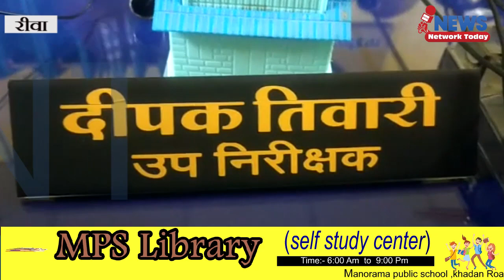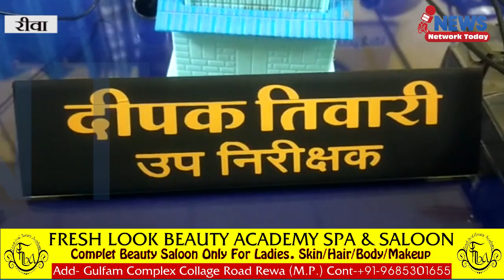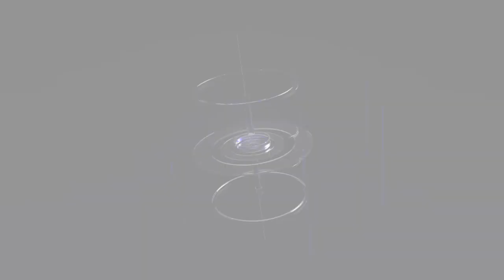कोचिंग संचालक को शिक्षकों ने कोचिंग से बाहर कर दिया कोचिंग संचालक पहुंचा थाने जांच प्रारंभ ||NNT